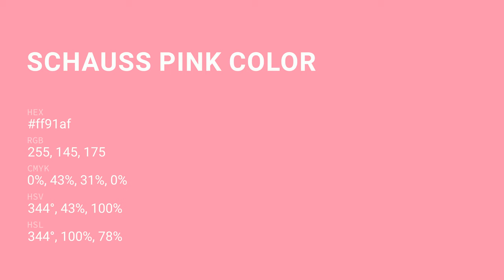Schauss Pink color ff91af hex Cool Red color ff91af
What color is Schauss Pink ? ff91af hex, Cool Red color ff91af

Hex ff91af Color Code is also known as Schauss Pink color

Hex ff91af Color code in RGB color code model is created after adding 100% red color, 56.86% green color and 68.63% blue color.
Hex ff91af Color code in CMYK color (process color) code model is generated after subtraction of 0% cyan, 43% magenta, 31% yellow, 0% black.